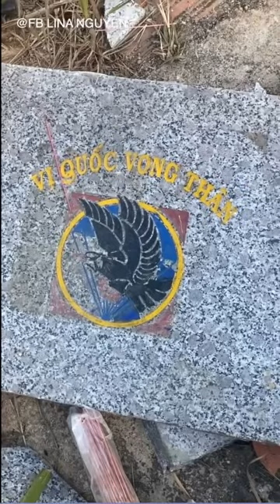Miếu thờ Trung Tá Nhảy Dù Nguyễn Đình Bảo ở đối Charlie bị phá hoại